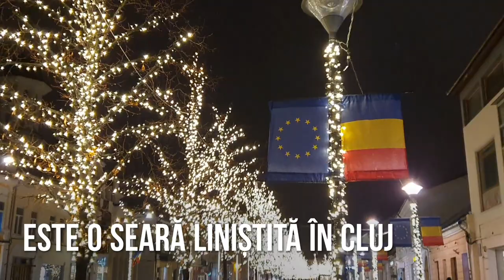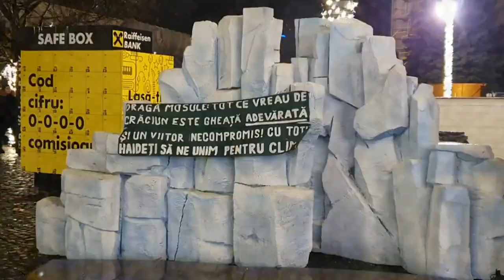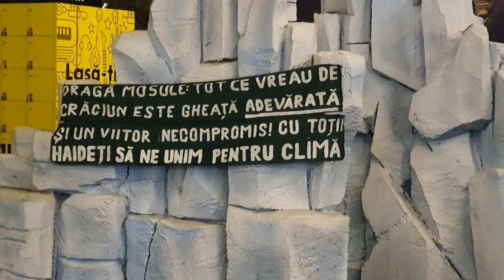Crăciun fericit! Anul acesta am demonstrat puterea oamenilor onești când sunt uniți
Malin Bot a realizat un nou material video.